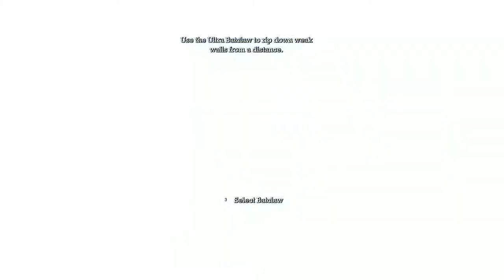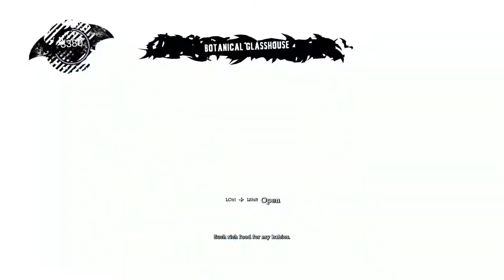Batman Arkham Asylum Walkthrough Part 9 - Poison Ivy Boss Fight - Maickd88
Kicking ass vs Poison Ivy!!!